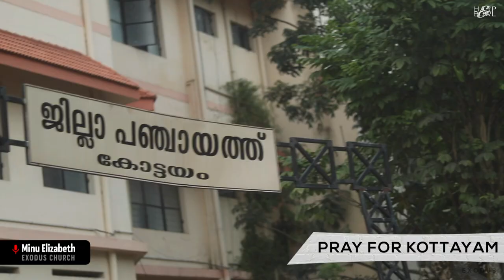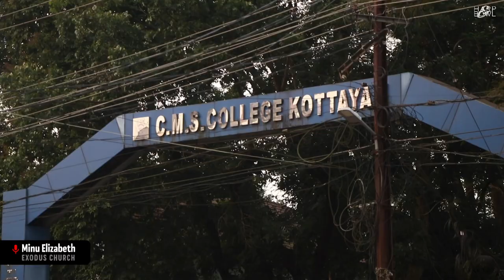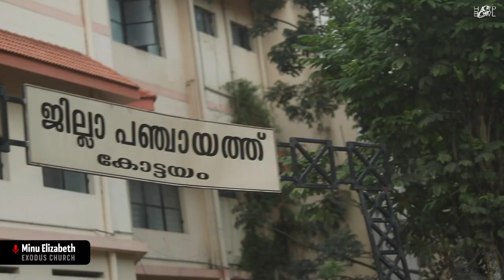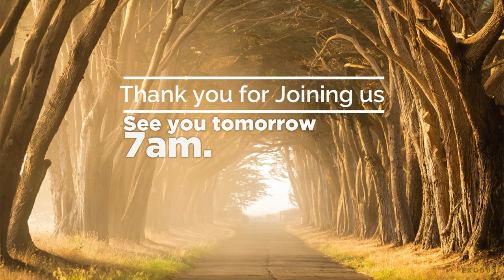December 28 ~ Harp & Bowl ~ PRAY FOR KOTTAYAM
• Message - Ps. Sam Isac

• Worship - Esther Susan George

We are so glad that you took the time to join us for ~ Harp & Bowl - Daily LIVE Worship / Intercession / Word ~  with us today.